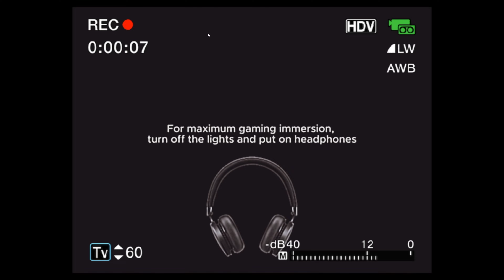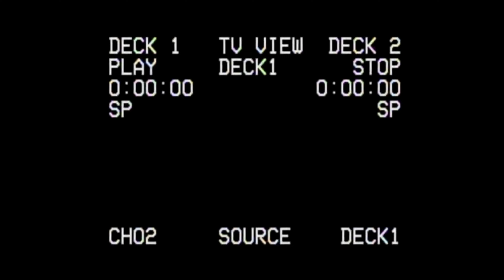HAZING: NIGHT SHIFT - WALKTHROUGH DEMO GAMEPLAY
Psychological horror "Hazing - Night Shift" tells the short and very creepy story of a police officer named Stanley. It was his first night on duty.

"This is an authentic crime scene tape."

A young police officer arrives at a country house after a disturbing call... This VHS tape captures the horrors that happened to him.